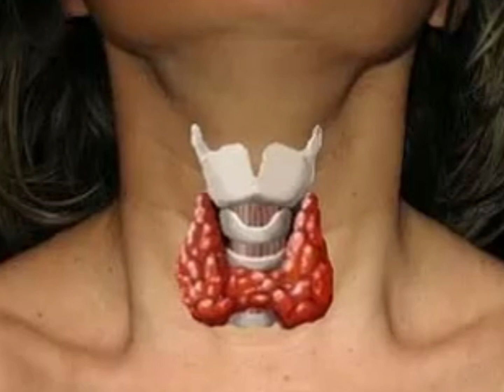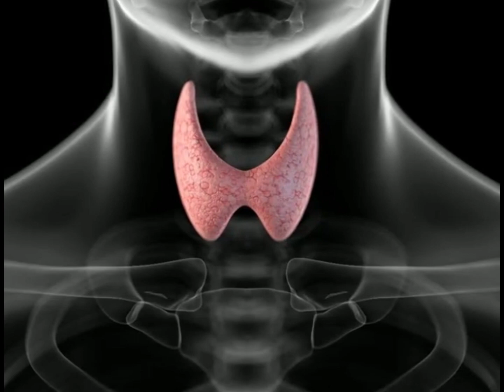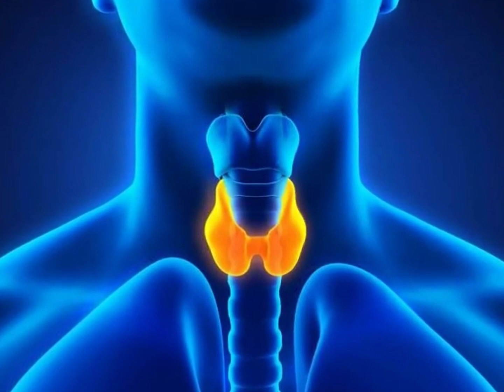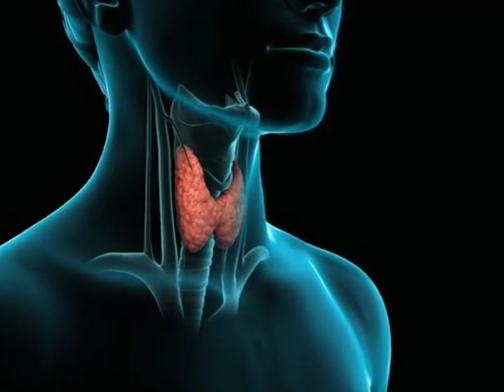GLÂNDULA TIREOIDE E SUA IMPORTÂNCIA PARA A SAÚDE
Hoje vamos falar sobre a tireoide. Fadiga, insônia, dificuldade na perda de peso, queda de cabelo e pele ressecada são possíveis sintomas de problemas na glândula tireoide. Vamos identificar se sua tireoide precisa de suporte e o que fazer para recuperar seu bem-estar.
Dúvidas, sempre consulte seu médico ou nutricionista.

Estamos começando esse canal, espero que gostem. Obrigado!